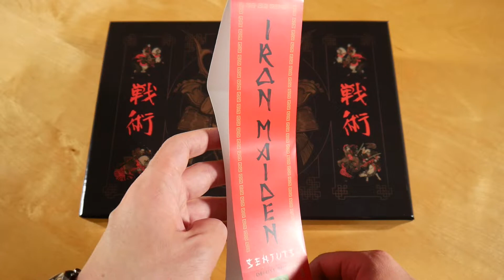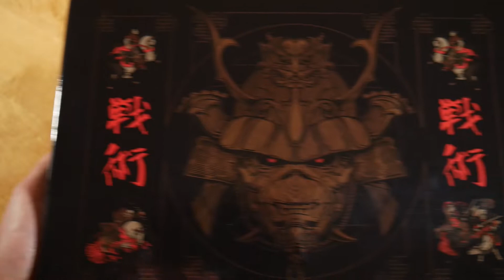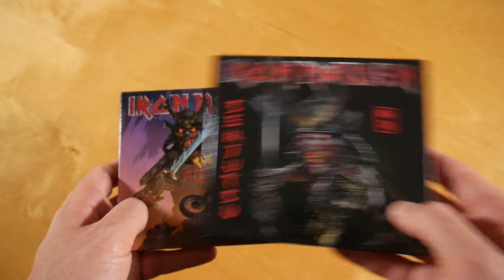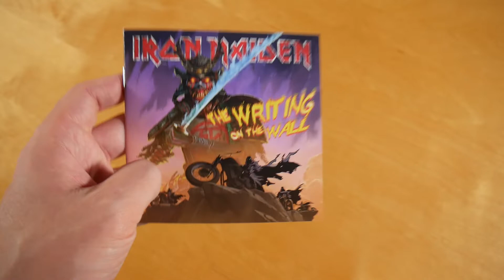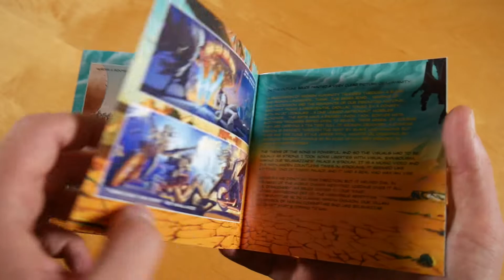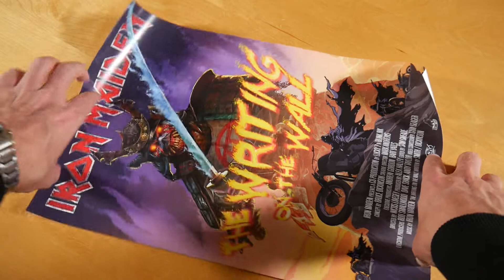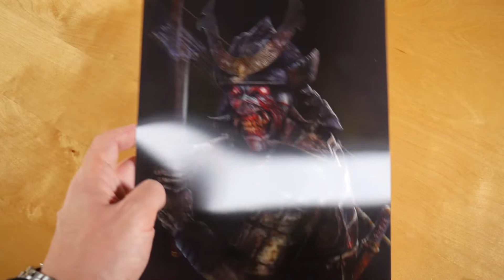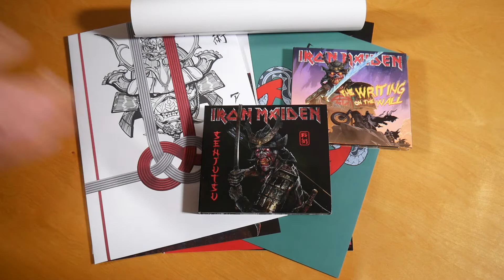Iron Maiden - Senjutsu Box Unboxing German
In diesem Video zeige ich euch die Senjutsu Box von Iron Maiden.
► Hier könnt ihr das Album kaufen:
Weitere Musik von Iron Maiden

► ALBUM INFOS
Iron Maiden - Senjutsu
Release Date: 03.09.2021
Kaufpreis: 97,80 €

Senjutsu Box Inhalt:
- Album CD (2x)
- Blu-ray
- Poster
- Papier Faltbogen
- Kunstdruck (3x)
- Wackelkarte

Senjutsu Tracklist:
01. Senjutsu
02. Stratego
03. The Writing On The Wall
04. Lost In A Lost World
05. Days Of Future Past
06. The Time Machine
07. Darkest Hour
08. Death Of The Celts
09. The Parchment
10. Hell On Earth

Senjutsu Info:
Das Album von Iron Maiden erschien am 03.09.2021 über Parlophone Records.